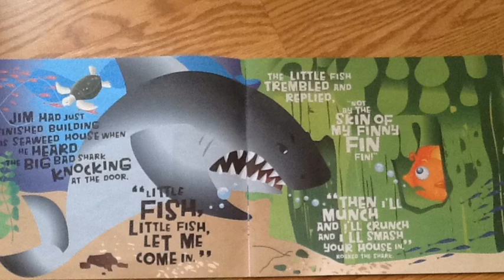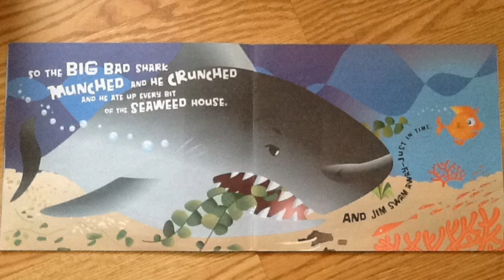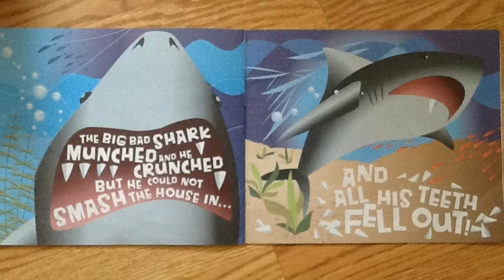The Three Little Fish and the Big Bad Shark (Audiobook)